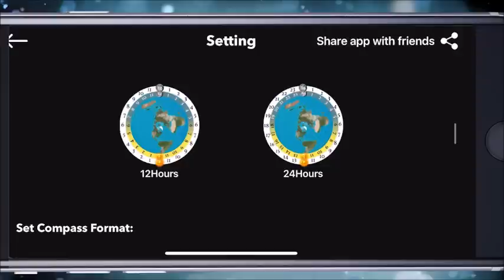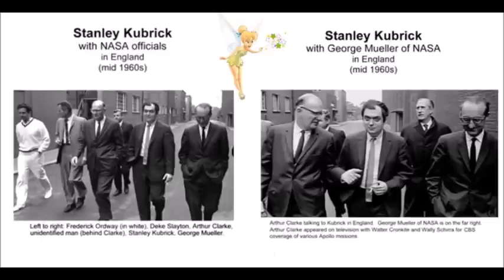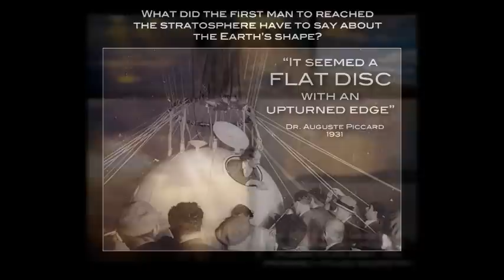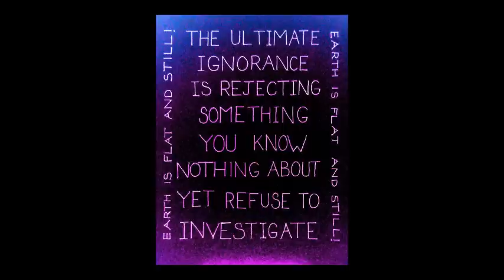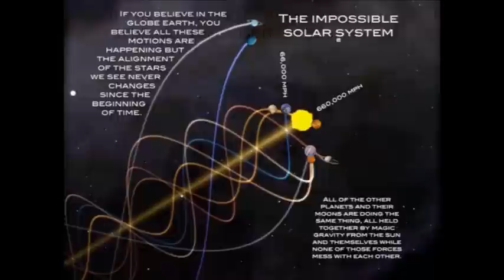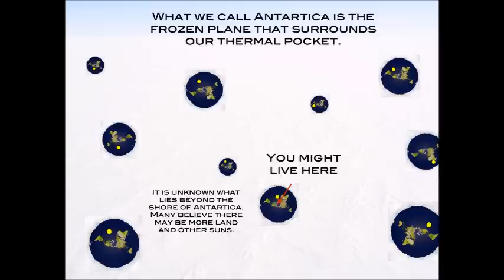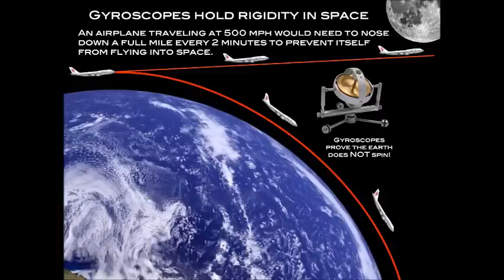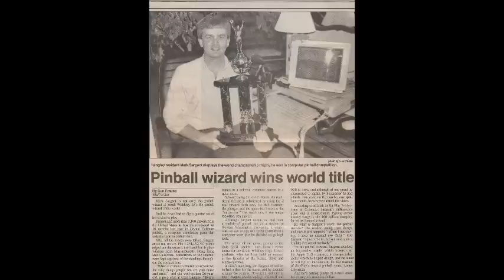Flat Earth Clues interview 325 Western Ontario university ✅